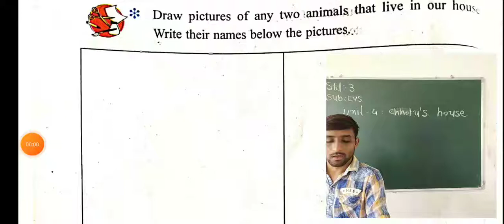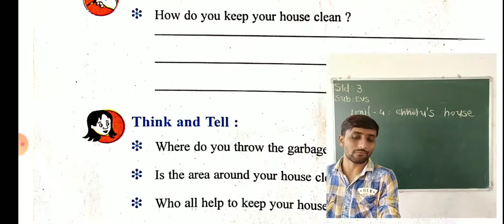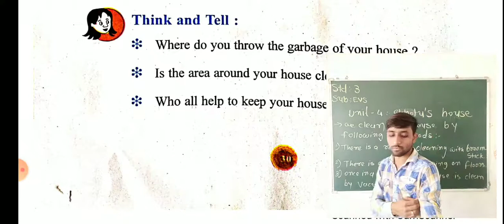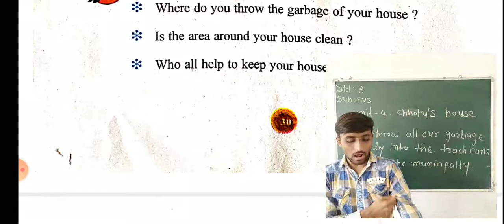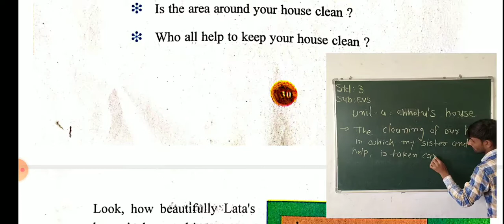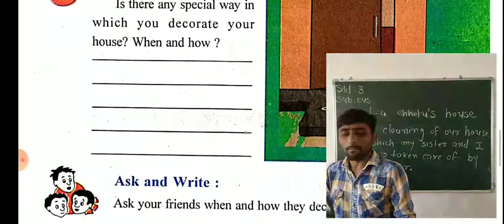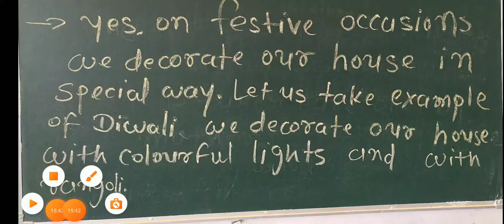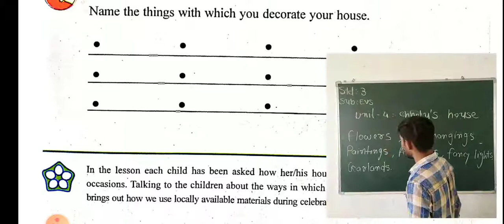STD 3 Environment Unit 4 Part 3